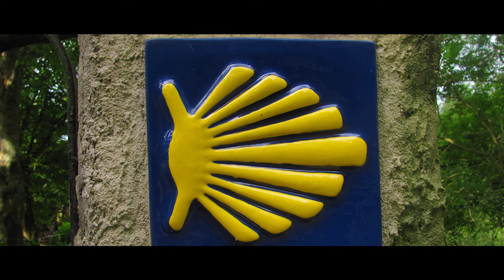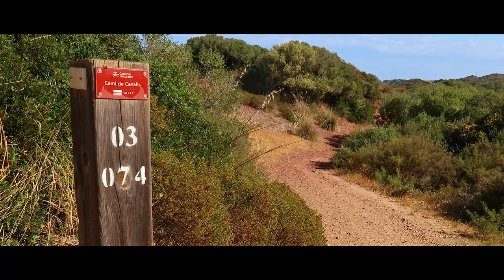ZA HORIZONT -1- s Terezou JANDOVOU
Úvodní díl videopodcastu outdoorové publicistky Lenky Nechvátalové a kameramana a režiséra Tomáše Galáska ZA HORIZONT přináší rozhovory s lidmi, kteří berou úspěchy i prohry jako součást životní cesty.

Lenka Nechvátalová je součástí týmu HUDY České Budějovice. Spolupracuje s Českým rozhlasem, věnuje se publicistice a vede lekce jógy. Nejlíp je jí venku pod hvězdnou oblohou, na cestách a s plecháčkem dobré kávy v ruce.

Hostem prvního dílu je sympaťačka Tereza Jandová, která v dálkových pochodech našla cestu ke svobodě. Neobklopuje se zbytečnými věcmi, ale zážitky spojenými s přírodou. Terka Jandová, autorka blogu
má v nohách už tisíce kilometrů nachozených po celém světě a právě teď si plní svůj největší sen  - vydala se sama na přechod Pacifické hřebenovky v Americe.